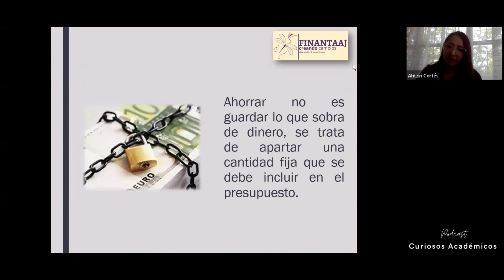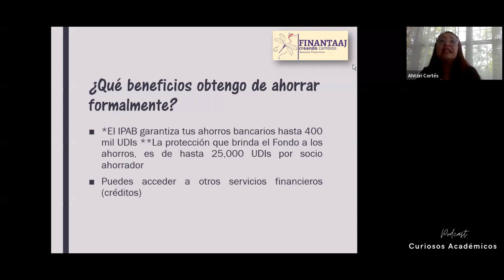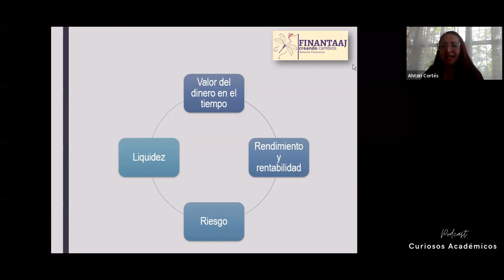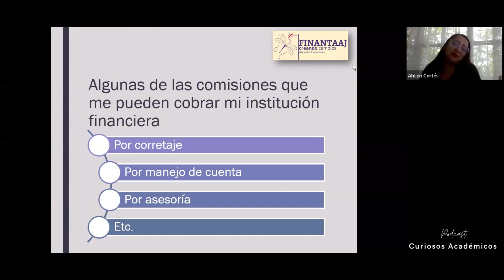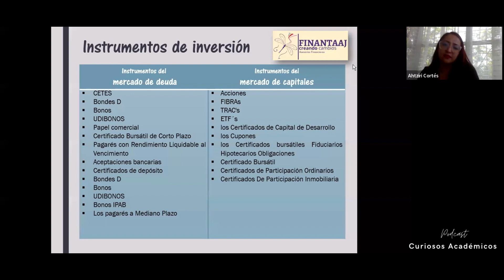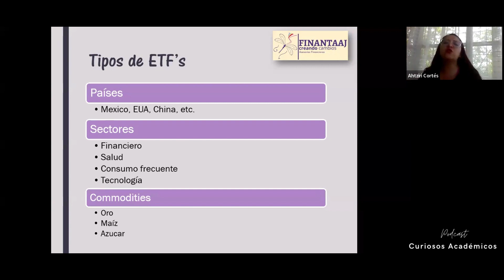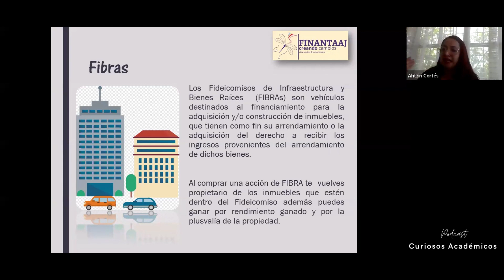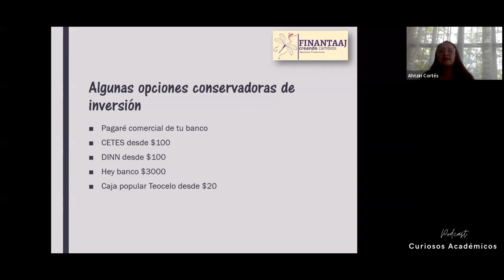Invierte y evoluciona | Curiosos Académicos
Ahorrar no es guardar el dinero que te sobra, se trata de apartar una cantidad fija que debe estar incluida en tu presupuesto. En el episodio 36 del Podcast Curiosos Académicos, Ahtziri Cortés nos comparte la charla educativa Invierte y evoluciona.